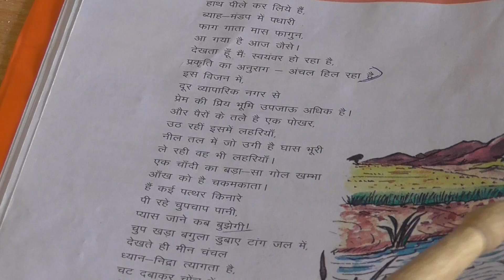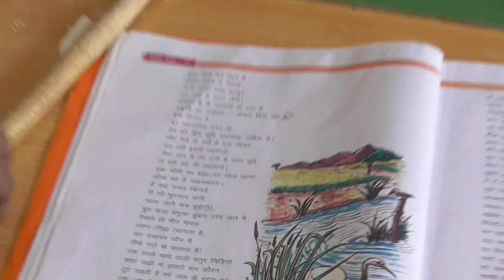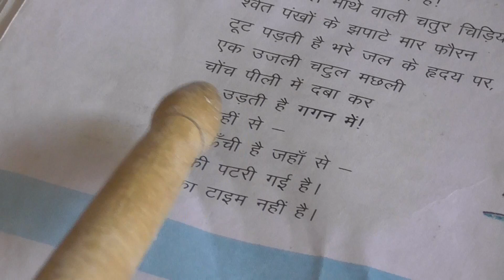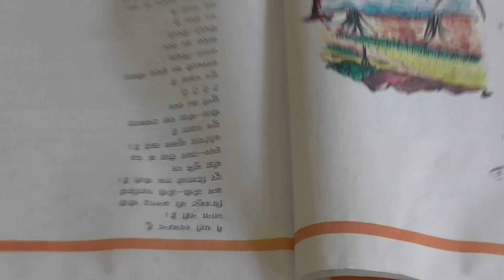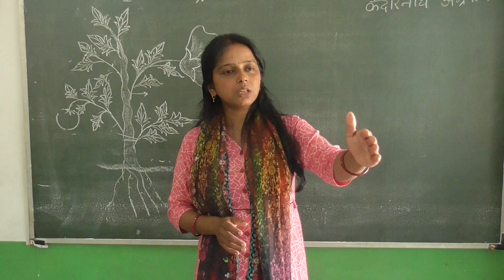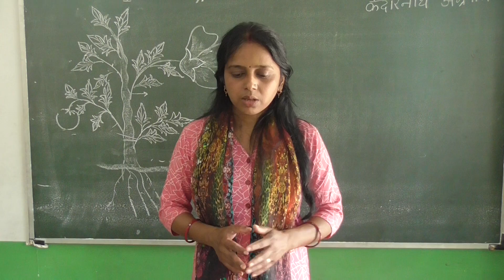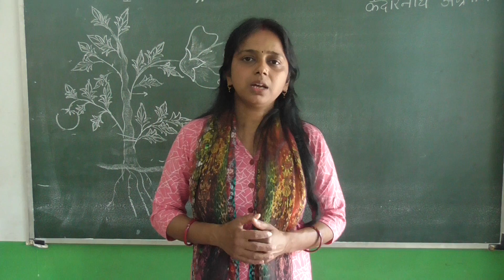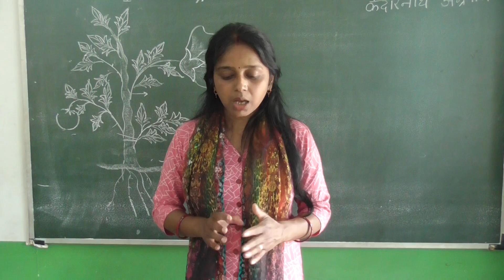Chandragahnase loutti ber" Class-10 Sib- Hindi Part- II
Shipra Vidyalaya Classrooms